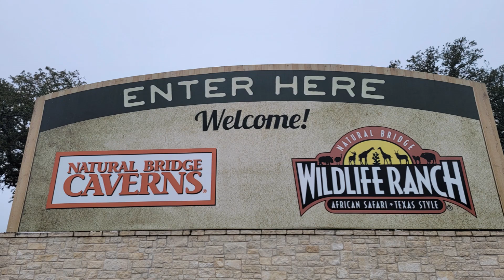미국 대륙횡단 왕복 캠핑카 여행 3부 Natural Bridge Caverns San Antonio, Texas 1월28일 2023년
*  Florida 주를 방문하러 가는 길에 이날은 San Antonio, Texas 에 있는
   Natural Bridge Caverns 을 방문하였습니다.
  동굴 들어가는 입구에 있는  Natural Bridge가 매우 인상적이었습니다.
  우리는 동굴 안에 있는 Hidden Passage Tour 와 Discovery Tour
  두 곳을 방문 하였습니다.